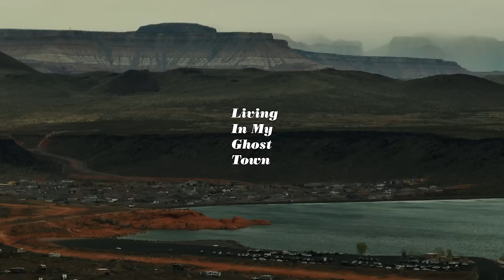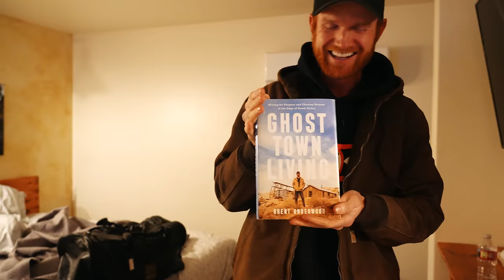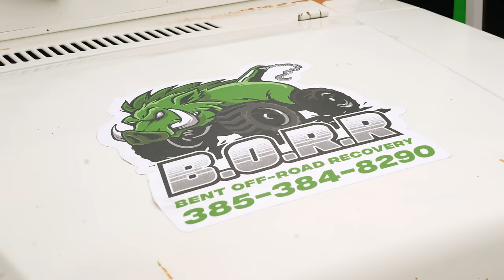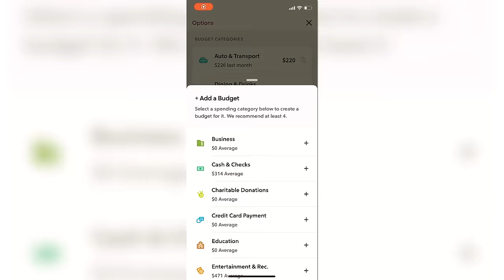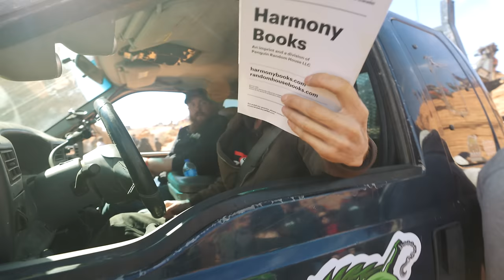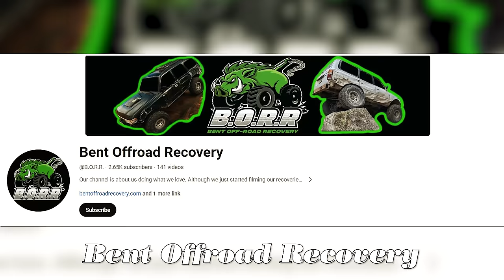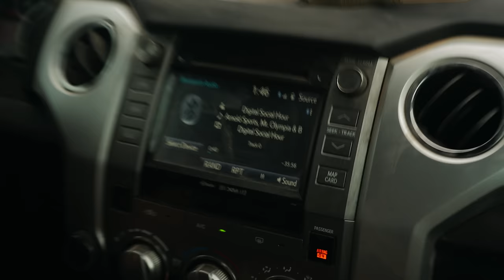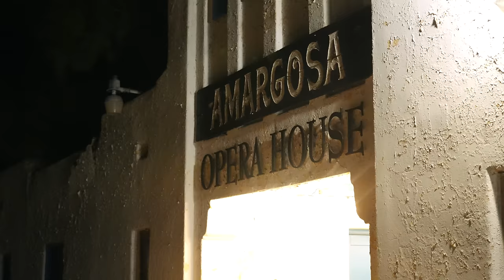I Drove In The Off-Road Games with Matt's Off Road Recovery!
Try Rocket Money for free

Hey, everyone! A couple weeks ago I went on an an epic off-road adventure at the Off Road Games hosted by Matt's Off Road Recovery! I learned how to rock crawl, met some amazing people and explored Hurricane, Utah! It was a lot of fun and something I'm looking forward to doing more of in the future!